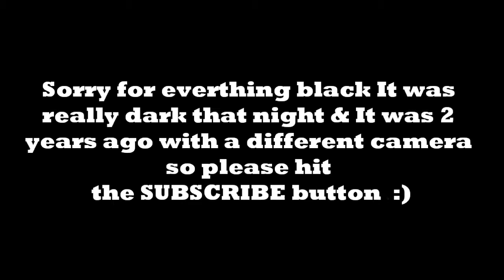Sleeping Beauty Vlog024)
We always have fun